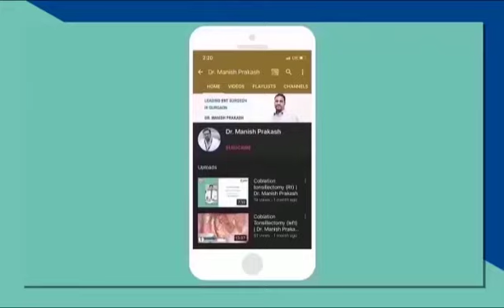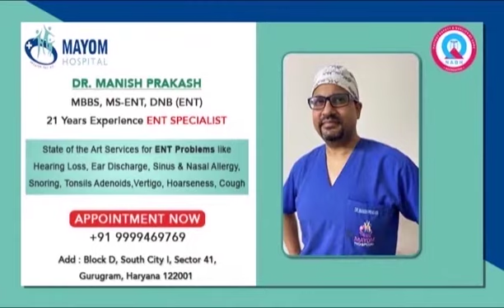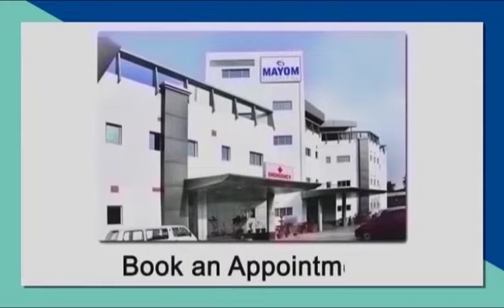Happy Patient Feedback After Sleep Apnea Surgery done by Dr. Manish Prakash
Sleep apnea is a type of sleep disruption that can have serious health consequences. It causes your breathing to periodically stop while you’re sleeping. This is related to the relaxation of the muscles in your throat. When you stop breathing, your body usually wakes up, causing you to lose out on quality sleep.

Over time, sleep apnea can increase your risk of developing high blood pressure, metabolic issues, and other health problems, so it’s important to treat it. If nonsurgical treatments don’t help, you may need surgery.
Non Surgical treatments include:

CPAP machine
Oral Jaw Appliance
lifestyle changes, such as losing weight or quitting smoking

Here we present happy patient feedback after sleep apnea surgery done by Dr. Manish Prakash Director Ent and Head Neck Surgery, Mayom Hospital Gurugram NCR